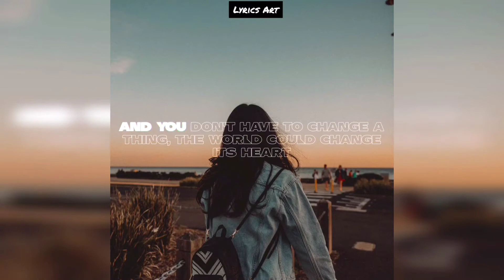Alessia Cara - Scars To Your Beautiful (Lyrics) Whatsapp Status Video // Facebook, Insta Story Video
Alessia Cara - Scars To Your Beautiful // Whatsapp Status Video // Facebook, Instagram Story Video // Lyrics Song